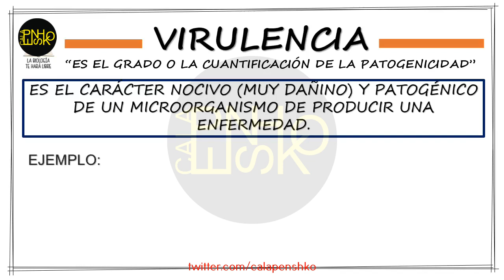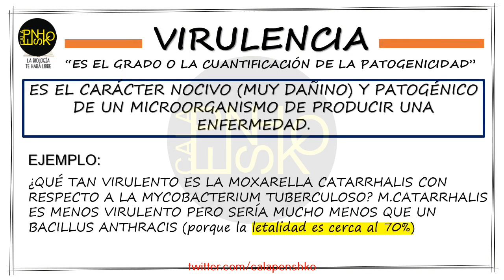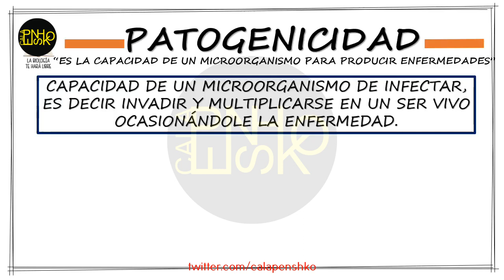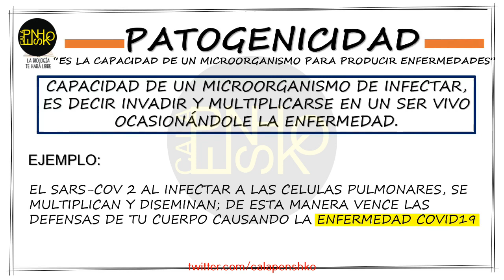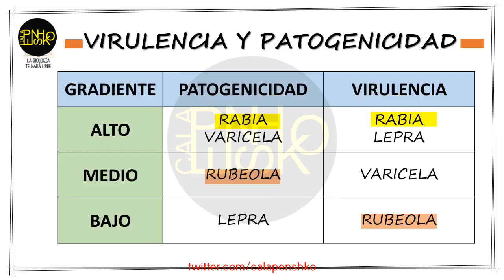La Biología te Hará Libre - Semana 18 - parte 2 - VIRULENCIA Y PATOGENICIDAD